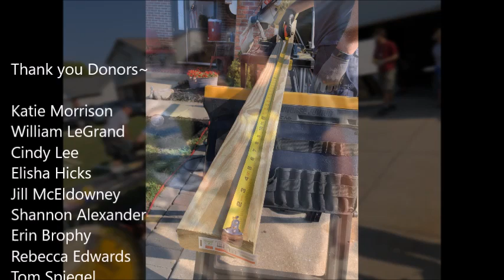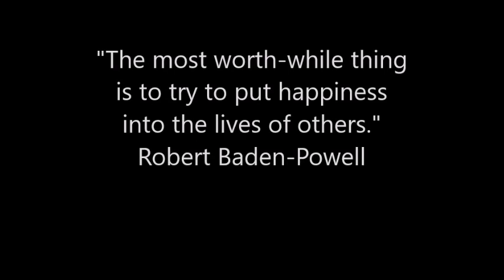Jonah Lurton Eagle Scout Project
Chairs and Tables at Thorpe Creek Elementary School for Jonah's Eagle Scout Project.